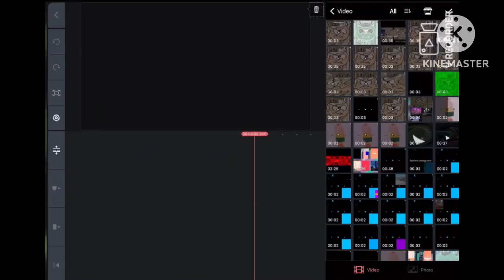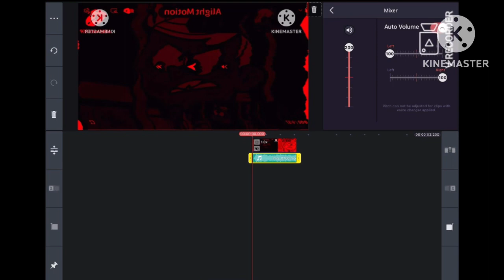How to make sick in KineMaster￼